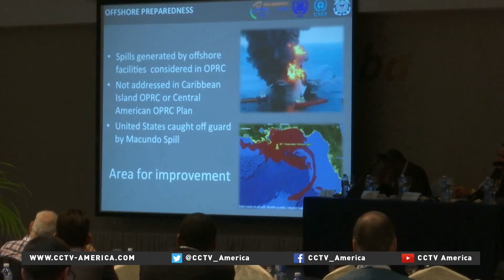Cuba-US hope to plan joint emergency response plan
Oil industry experts from both the United States and Cuba are meeting in Havana this week, along with representatives from other Caribbean and Gulf states to discuss how to cooperate in the event of a major oil spill disaster.

Cuba doesn't have access right now to state of the art U.S. drilling technology or spill recovery equipment.

CCTV America's Michael Voss reports.